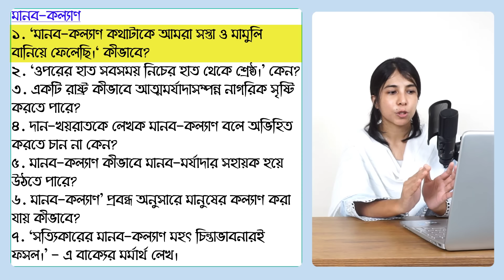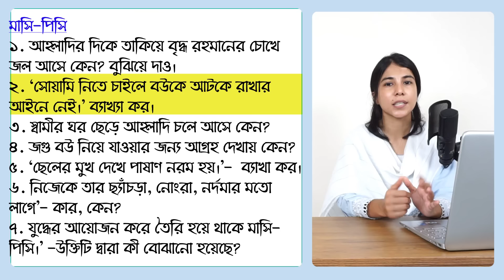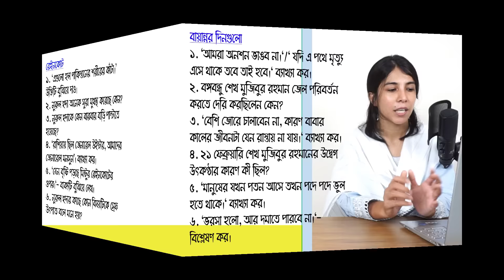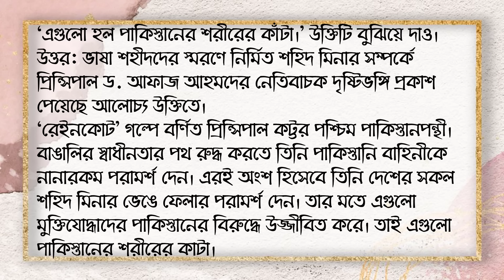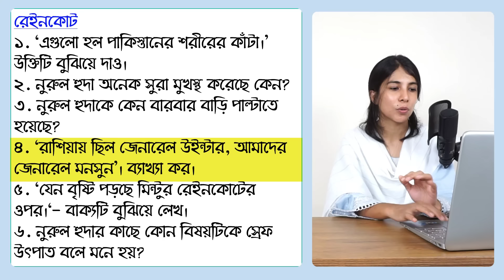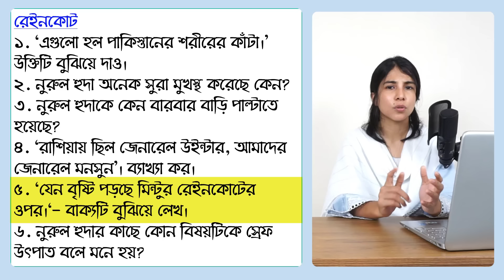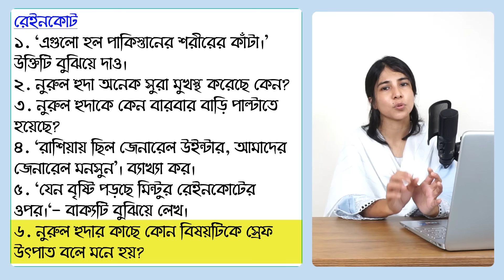অনুধাবনমূলক প্রশ্ন পর্ব ১ || Onudhabon Suggestion